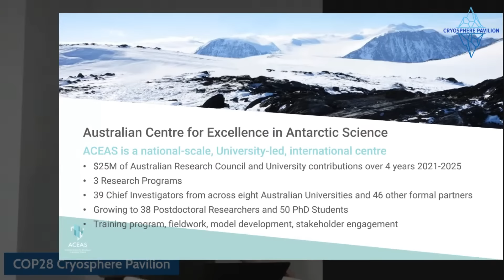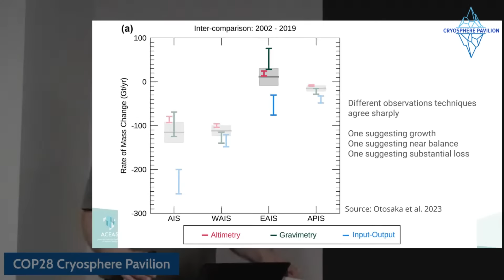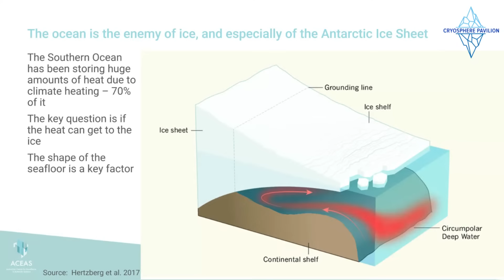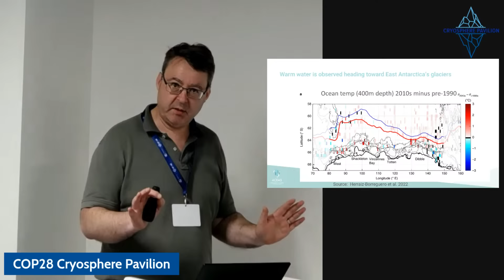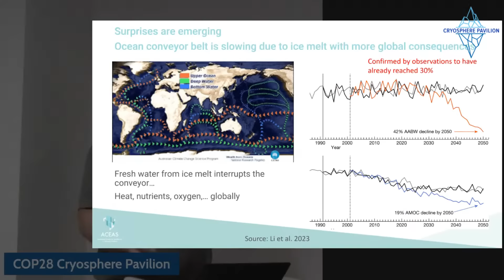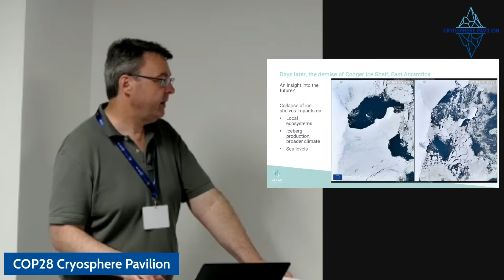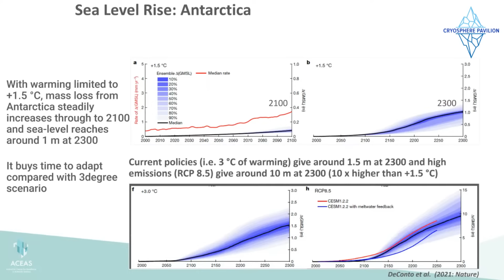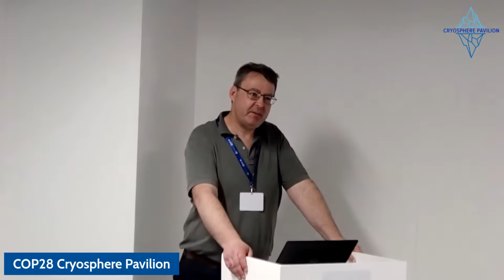Why East Antarctica is a ‘Sleeping Giant’ of Sea Level Rise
The East Antarctic Ice Sheet stores 52 meters of sea level equivalent, over four times greater than both Greenland and West Antarctica combined. Although often viewed as less vulnerable to global warming, East Antarctica could increase global sea level rise by several meters over the next few centuries if emissions remain on their current trajectory. Even small changes to the East Antarctica will have catastrophic impacts on low-lying and coastal regions across the globe. Every fraction of a degree matters.
Contacts: University of Tasmania (UTAS), Monash University, Durham University